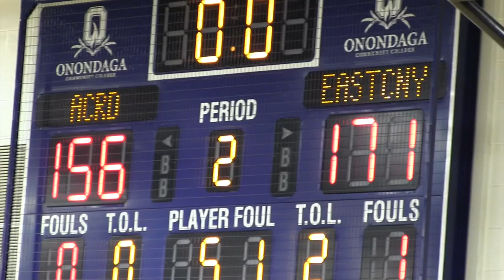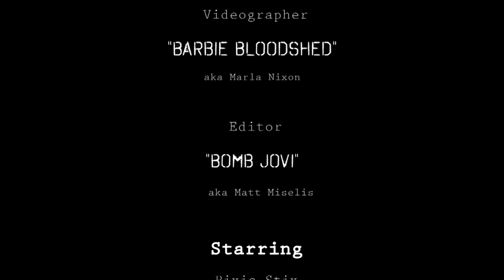Roller Derby: more than a sport, a family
"Roller Derby: more than a sport, a family" is a non-fiction documentary filmed by three students at the S.I. Newhouse School of Public Communications. The goal of this film is to highlight the subculture of what is viewed as a high-end physical sport by females. Through interviews with multiple members of the Assault City Roller Derby team, the film offers a glimpse into the sport's true nature. Players have used the sport to foster relationships that will last a lifetime, suggesting that roller derby is a second family for them.